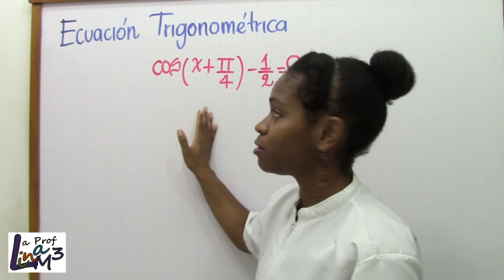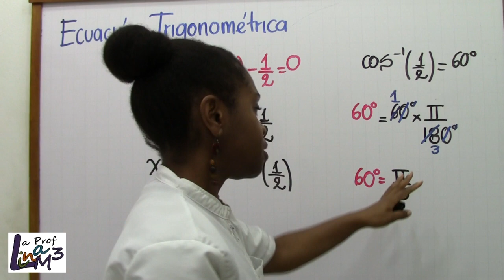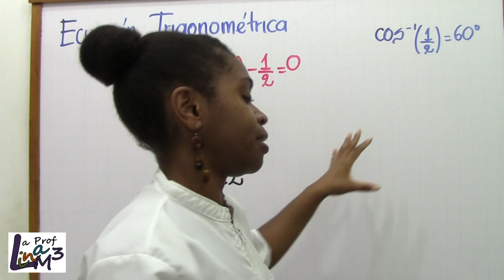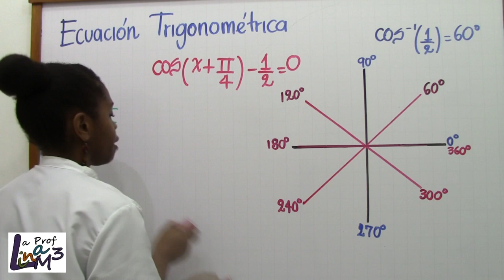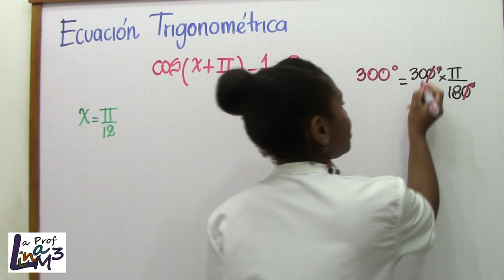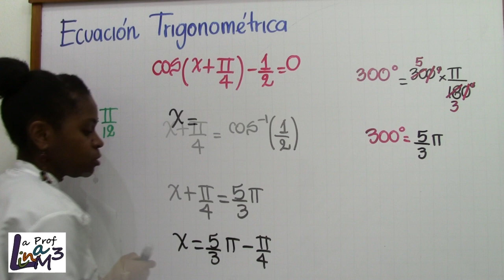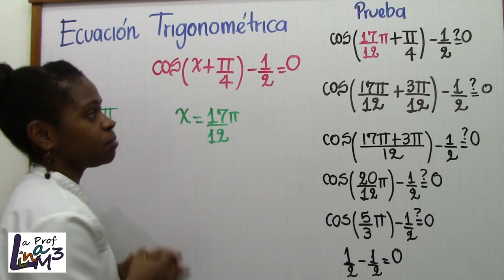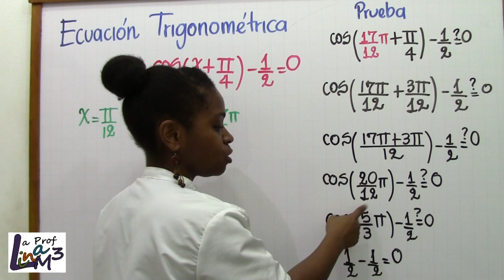Ecuación trigonométrica | Ejercicio 27 | La Prof Lina M3